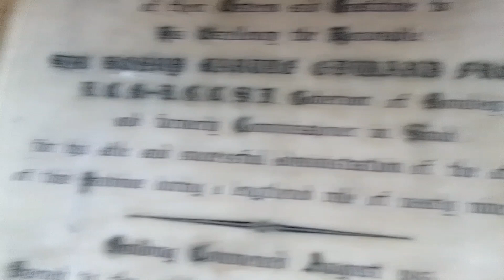aj to maza hy agaya#kia ye video bht purane hai#vlog#Lively Maria